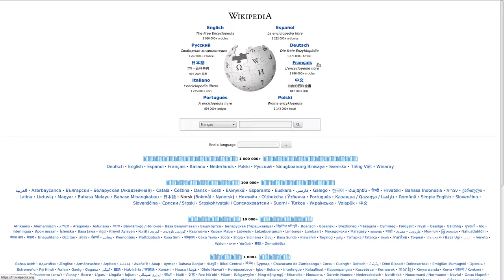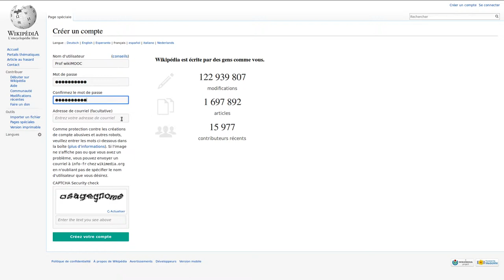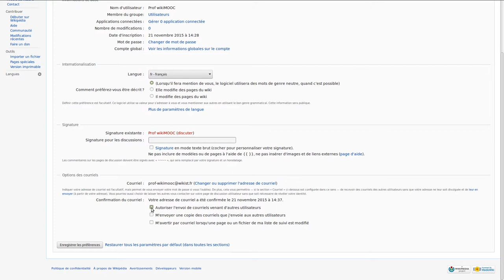WikiMOOC #2 : Créer un compte Wikipédia (1.1-C)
WikiMOOC #2, vidéo 1.1-C : Créer un compte Wikipédia